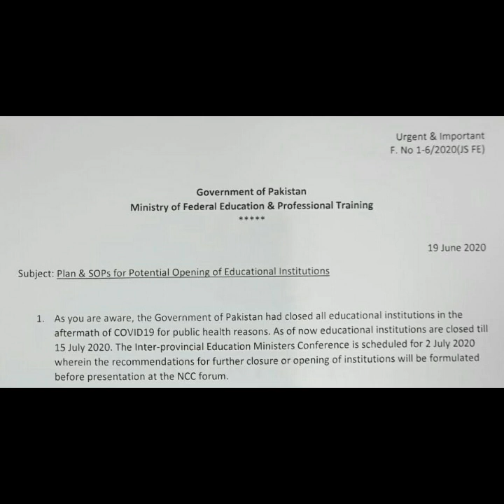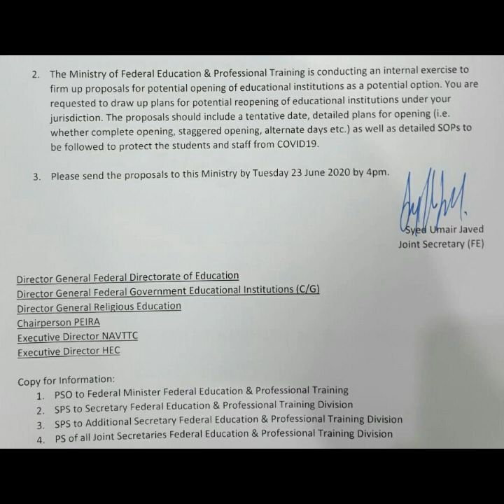When will schools colleges and universities reopen in Pakistan by shafqat Mehmood Minister Education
When schools, colleges and universities reopen in all Pakistan